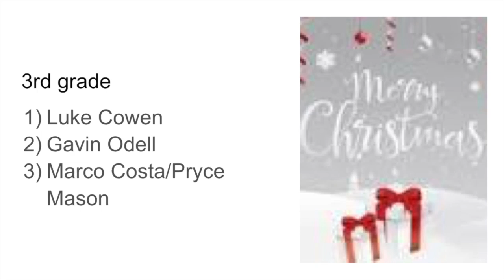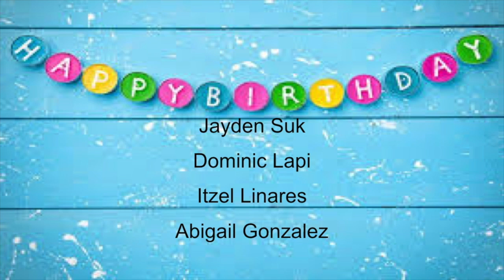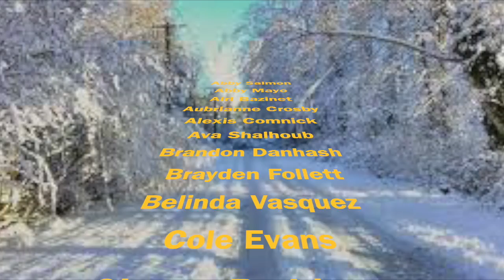grizzly news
12/19/19